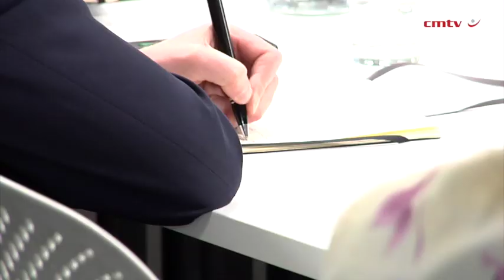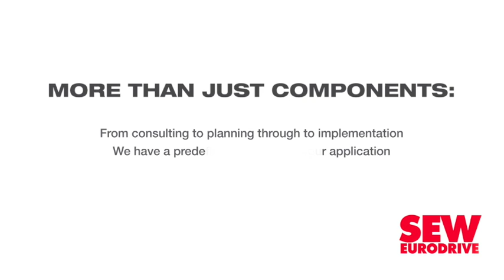Sasol sets out plan to cut emissions by 10% by 2030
Petrochemicals giant Sasol is targeting a 10% reduction in its greenhouse gas (GHG) emissions by 2030, bringing the current 56-million tonnes a year of emissions down to 50-million tonnes.

This forms part of Sasol’s commitment to mitigate climate change, especially considering that the group is the second-largest GHG emitter in the country.